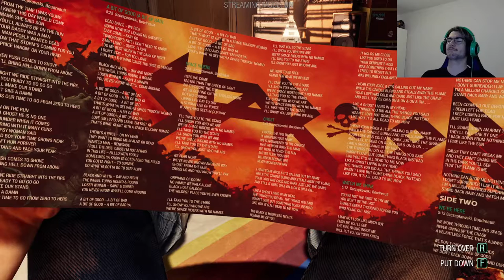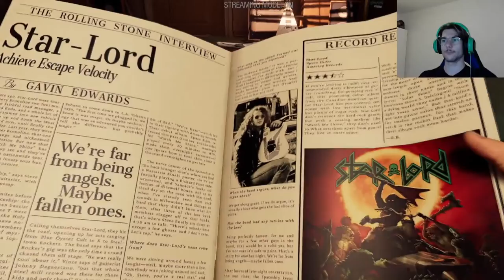SO IT BEGINS || Guardians Of The Galaxy #1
We begin our adventure in GOTG the game!